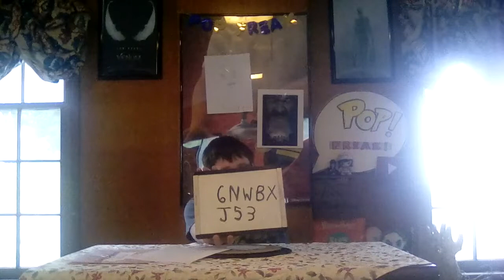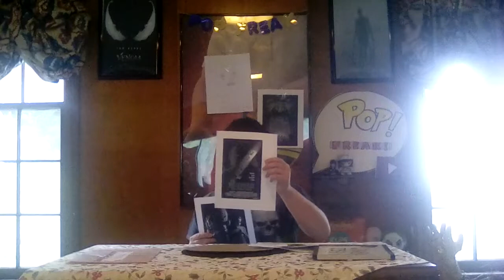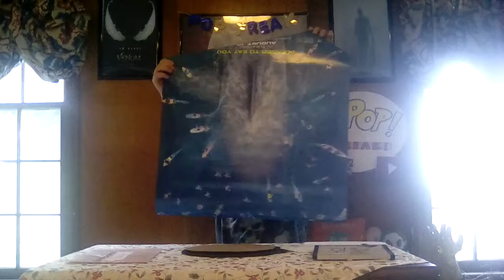Hell fest movie ending explained SPOLER WARNING